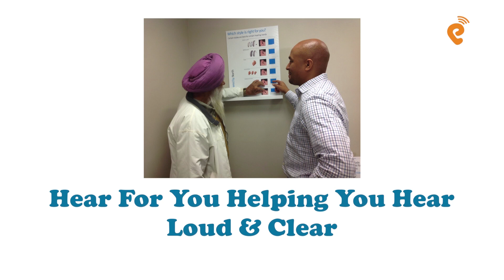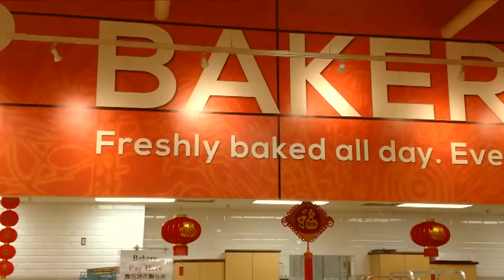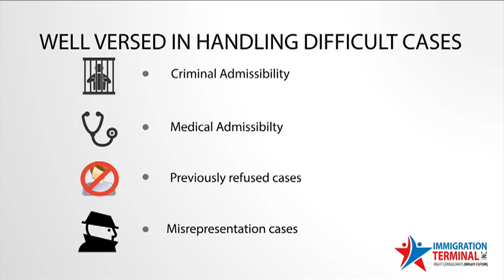News Punjabi Canada 6th Aug 2018